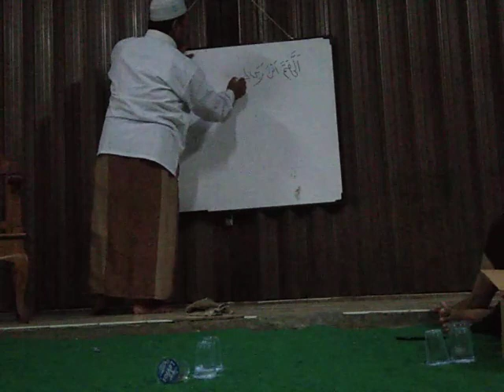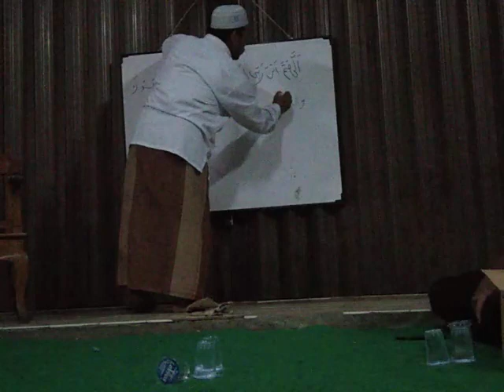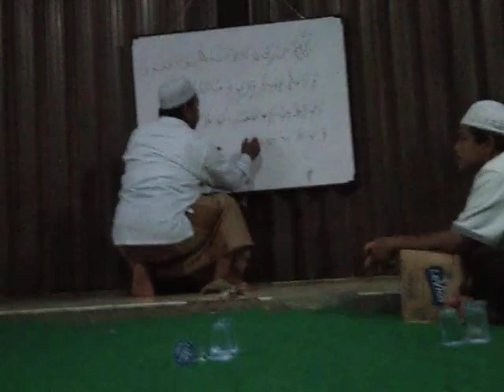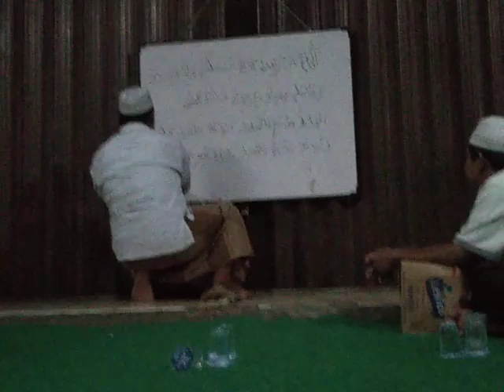PENGAJIAN RUTIN BHS MANDAILING ABANGANDA USTADZ SUAIB SIREGAR MAJELIS SYIFAULQULUB RAWALUMBU BEKASI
pengajian rutin malam jumat majelis syifaul qulub dgn guru abanganda ustadz suaib siregar yg diadakan di rawa lumbu bekasi